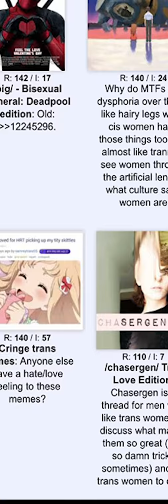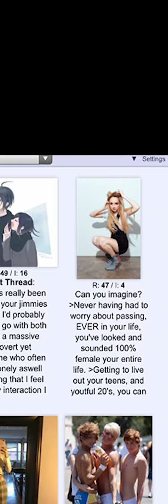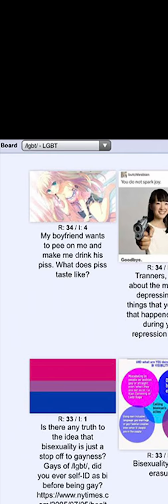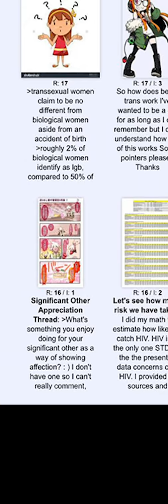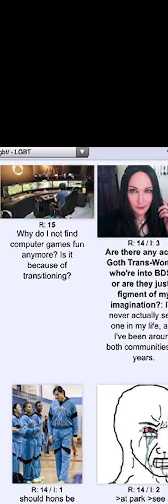Average day in 4chan's /lgbt/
I know more about trans people than I ever need to know and idk if that’s a good thing.